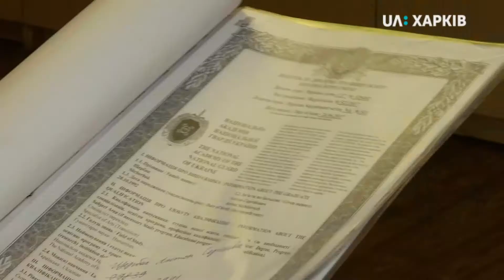4.10.2019 Яких вчителів не вистачає на Харківщині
На Харківщині шукають понад півтисячі вчителів. Це офіційні дані обласного Департаменту науки і освіти. Чому виник дефіцит педагогів та на кого в школах чекають найбільше дізнавалися журналісти Суспільного напередодні Дня учителя.